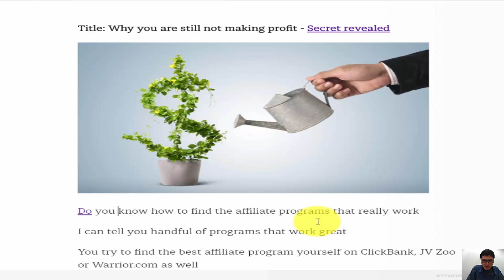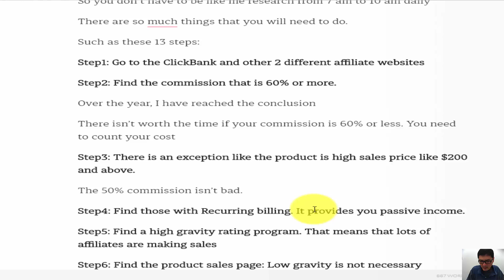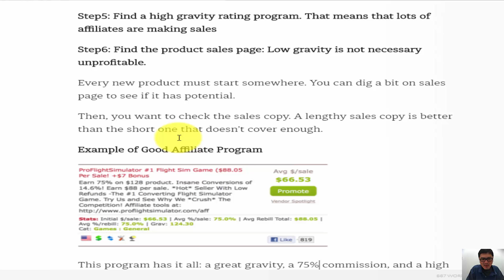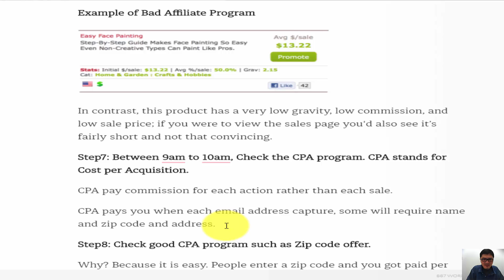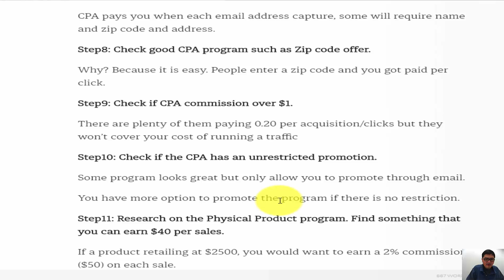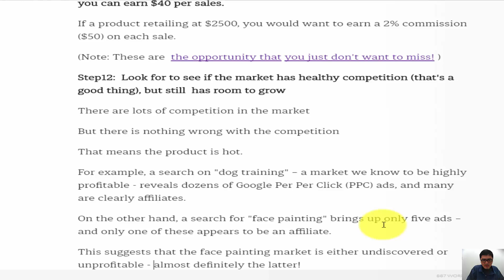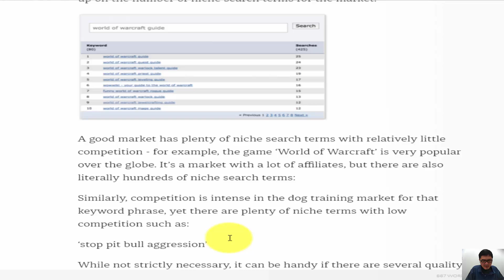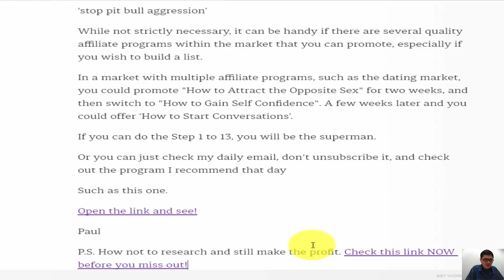Why you are still not making profit - Secret revealed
I can tell you handful of programs that work great

But I know you will then spend too much time on research

And forgot to take action

I want you to do later - taking action; therefore, I recommend you this

Read an example of one such program

However, today, if you are curious, I am going to show you how I find it for you

So you get my privacy training plus save you tons of time

So you don't have to be like me research from 7 am to 10 am daily

There are so much things that you will need to do.

Step2: Find the commission that is 60% or more.

Over the year, I have reached the conclusion

There isn’t worth the time if your commission is 60% or less. You need to count your cost

Step3: There is an exception like the product is high sales price like $200 and above.

The 50% commission isn’t bad.

Step4: Find those with Recurring billing. It provides you passive income.

Step6: Find the product sales page: Low gravity is not necessary unprofitable.

Every new product must start somewhere. You can dig a bit on sales page to see if it has potential.

Then, you want to check the sales copy. A lengthy sales copy is better than the short one that doesn’t cover enough.

This program has it all: a great gravity, a 75% commission, and a high sale price.

In contrast, this product has a very low gravity, low commission, and low sale price; if you were to view the sales page you'd also see it’s fairly short and not that convincing.

Step7: Between 9 am to 10 am, Check the CPA program. CPA stands for Cost per Acquisition.

CPA pay commission for each action rather than each sale.

Step8: Check good CPA program such as Zip code offer.

Why? Because it is easy. People enter a zip code and you got paid per click.

Step9: Check if CPA commission over $1.

There are plenty of them paying 0.20 per acquisition/clicks but they won’t cover your cost of running a traffic

Step10: Check if the CPA has an unrestricted promotion.

Some program looks great but only allow you to promote through email.

You have more option to promote the program if there is no restriction.

Step11: Research on the Physical Product program. Find something that you can earn $40 per sales.

If a product retailing at $2500, you would want to earn a 2% commission ($50) on each sale.

(Note: These are  the opportunity that you just don't want to miss! )

Step12:  Look for to see if the market has healthy competition (that's a good thing), but still  has room to grow

There are lots of competition in the market

But there is nothing wrong with the competition

That means the product is hot.

This suggests that the face painting market is either undiscovered or unprofitable - almost definitely the latter!

Step13:  Look to see if there are multiple quality products to promote to the market

Using the free WordTracker (or similar tool), your next step is to check up on the number of niche search terms for the market.